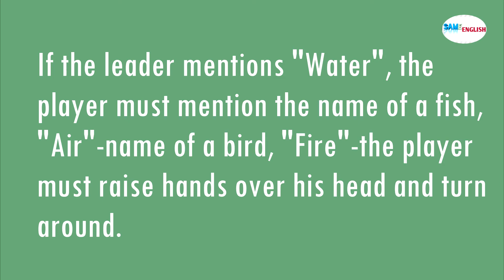ESL Game: Four Elements [Practice Vocabulary/Speaking] Outdoor Games